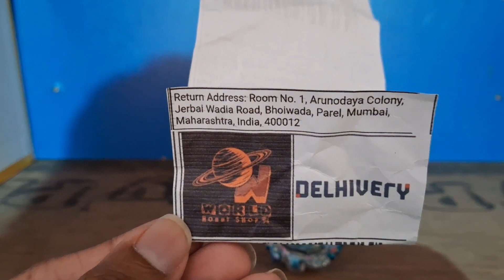Unboxing Nova Neptune V.T. in 2024! The first Mode changing Burst Beyblade!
Hi friends!!
I am Anish Shakadera
You can call me Anish-Kun
I'm Anime Addict and Marvel fan!

Give a share...!
On the 🔔. and byee. !
Have a Nice, Great and Awesome Day!😇